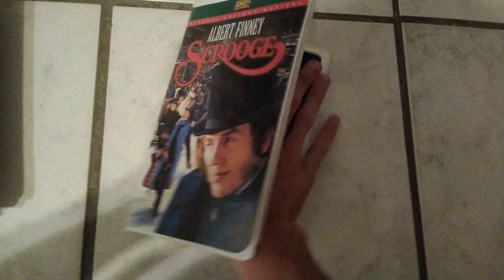Scrooge (1970 Version) VHS Review (December 2021 Edition)